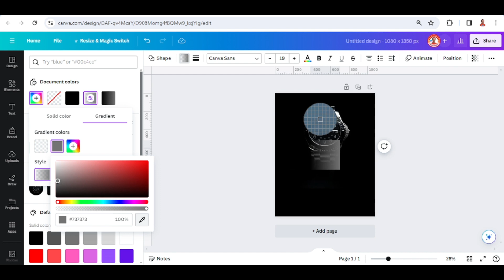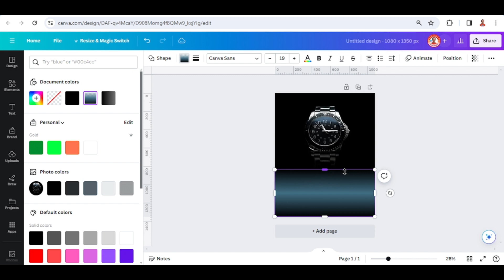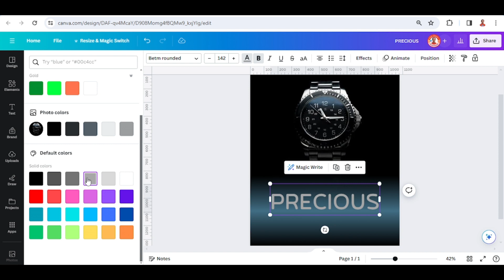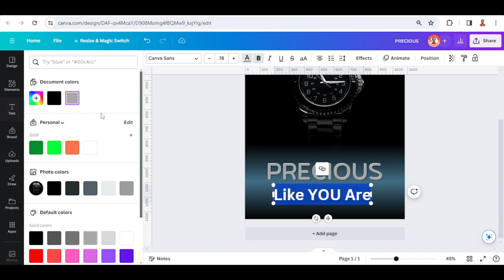Canva Tutorial Poster Design: Luxury Watch Advertising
In This Canva Tutorial video you will learn how to make a simple poster design for luxury watch.

This poster design is using embossed text effect and simple color combination. This is a Canva tutorial for beginners and i made a simple step  by step to make it. Hope it useful and brings value to your design.